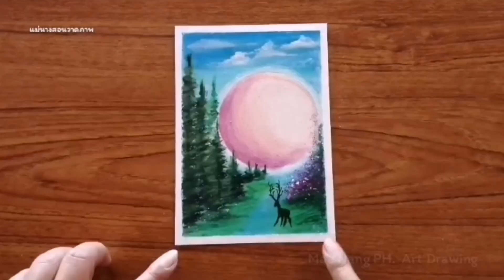วาดรูปธรรมชาติ || Draw natural scenery and moon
คลิปนี้ เป็นการสอนวาดภาพทิวทัศน์ทะเล ด้วยสีชอล์คน้ำมันแบบง่ายๆเหมาะสำหรับ ผู้ที่หัดวาดภาพ สีชอล์คน้ำมันมาช่วงระยะเวลาหนึ่งแล้วค่ะ

1. กระดาษดาษภาพ     ( Drawing paper )
2. สีชอล์คน้ำมัน           ( Oil pastel )
3. ดินสอ  EE                 ( Pencil EE )
4. สีน้ำ (สีขาว)              ( Water Color) ( White